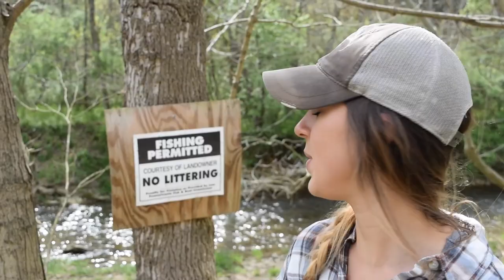Catch and Cook | Rainbow Trout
If you saw my previous trout fishing video, you know I got completely skunked. Thankfully today's trout redemption was just that, a true redemption!! My best fishing video yet ;) I had a lot more action & caught more fish which made for a fun day. Even brought a fish home to cook and eat!